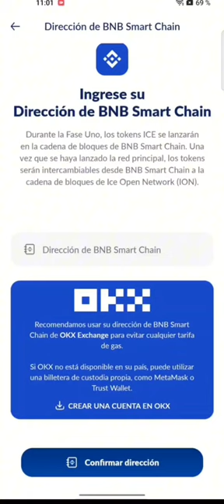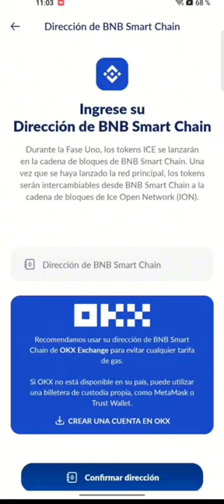Como Recibir los Token ICE NETWORK en OKX EXCHANGE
Como agregar la Dirección BNB Smart Chain de OKX Exchange a ICE NETWORK